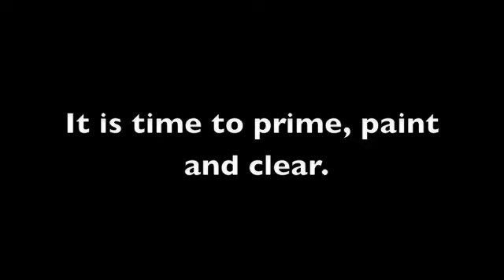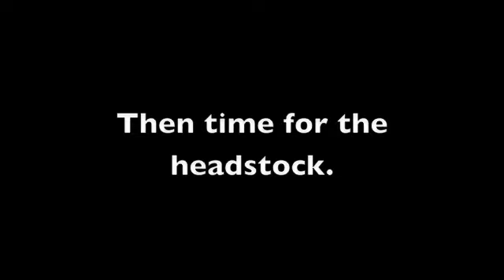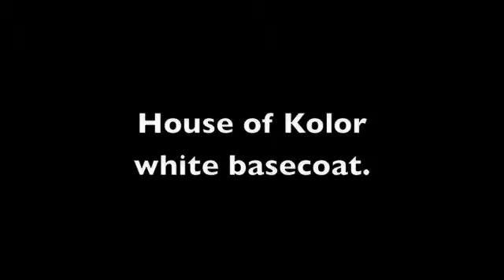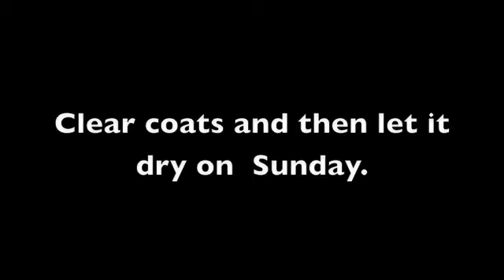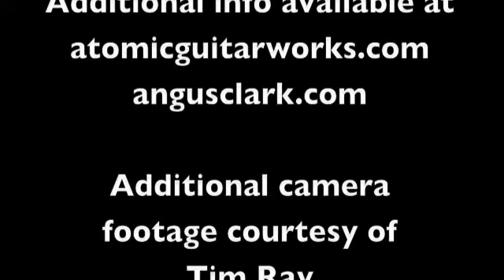8 day guitar days 4-5-6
Behind the scenes video of Angus Clarks new guitar.